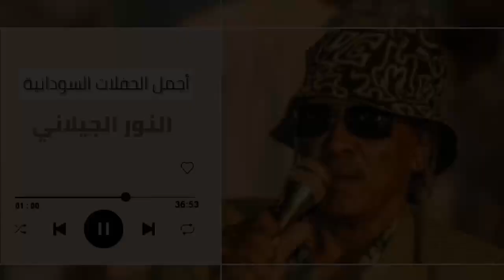بقيت تمر بينا ║النور الجيلاني - طرزان ║اغاني_سودانية ♫ غنانا السمح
بقيت تمر بينا ║النور الجيلاني - طرزان ║اغاني_سودانية